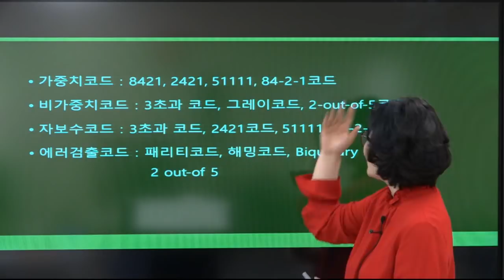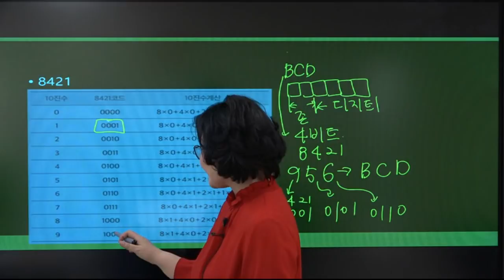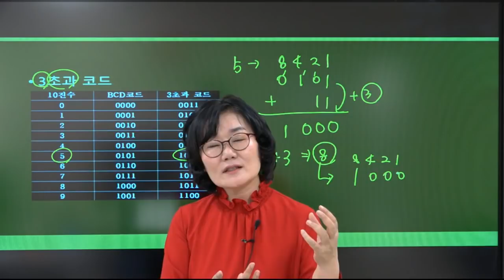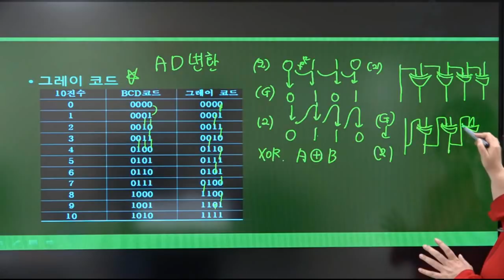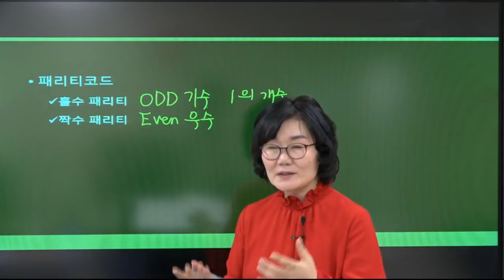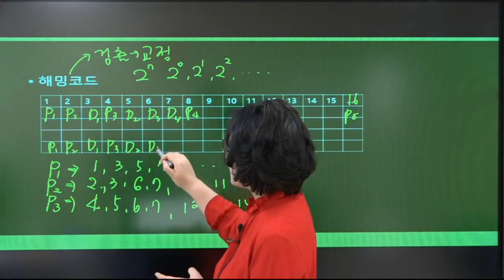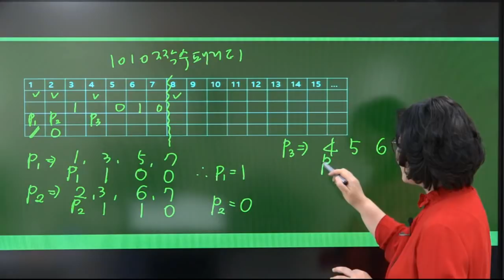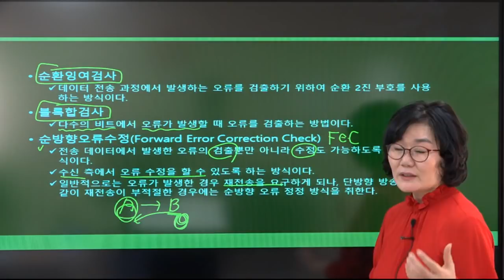[더배움] 2019 계리직 컴퓨터일반 이론 제40강 기타코드 p148